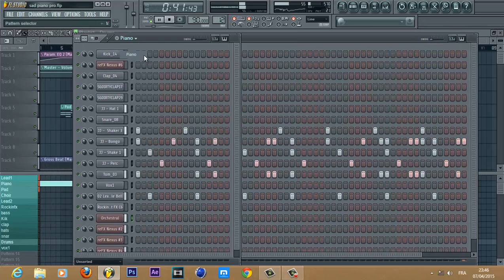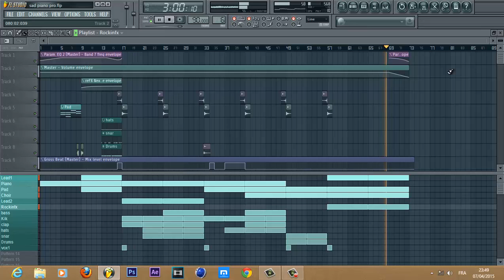Sad R&B Piano INSTRUMENTAL Prod by AYMEN Beats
Used Software :
Audio : Fl Studio 11
Video : Camtasia Studio 8
...Thx for watching!
~Aymen TNK